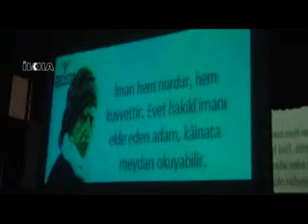Mekteb Der'den dayanışma gecesi \ 12 11 213 \ GAZİANTEP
Düzenlediği eğitimsel ve kültürel faaliyetlerle isminden sıkça bahsettiren Mekteb Eğitim Derneği "İslami Toplumun İnşası için Öğrenci Veli Dayanışması" isimli bir etkinlik tertipledi.